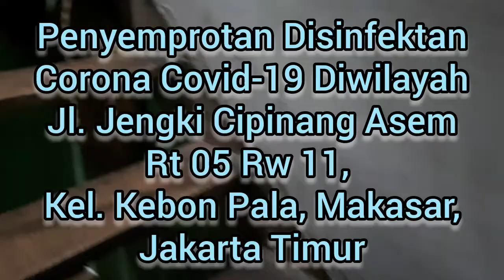Penyemprotan Disinfektan Corona Covid-19 | Jl. Jengki Cipinang Asem Rt 05 Rw 11 | Kel. Kebon Pala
Penyemprotan Disinfektan Corona Covid-19.
Jl. Jengki Cipinang Asem Rt 05 Rw 11
Kel. Kebon Pala, Makasar, Jakarta Timur.
Penyemprotan dilakukan oleh jajaran pengurus RT dan RW setempat. Semoga Virus Corona Covid-19 cepat diatasi. Yang pasti kita harus mengikuti intruksi dari pemerintah. Kita harus tetap di dalam rumah. Keluar rumah apabila ada kepentingan yang mendesak. Jaga jarak, hindari keramaian, cuci tangan sesuai anjuran.